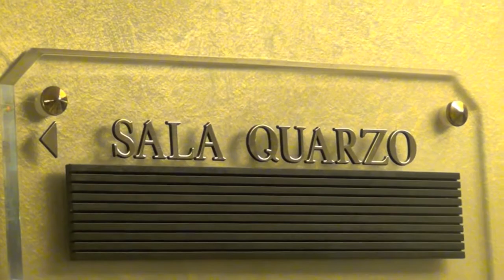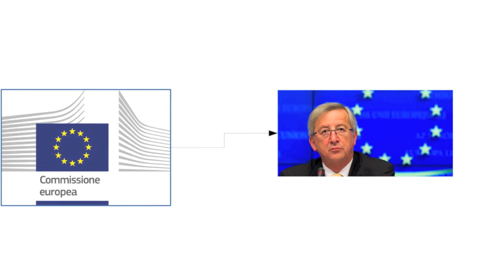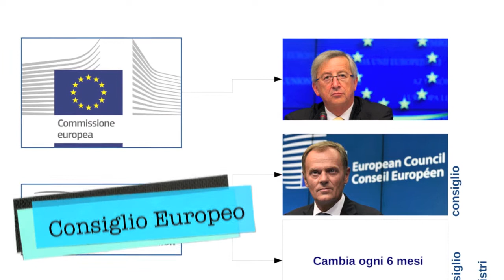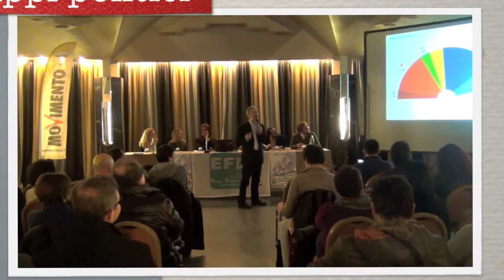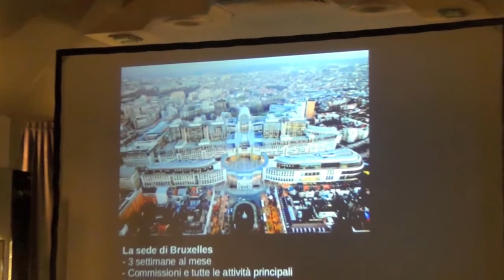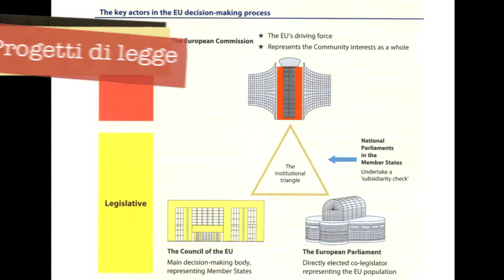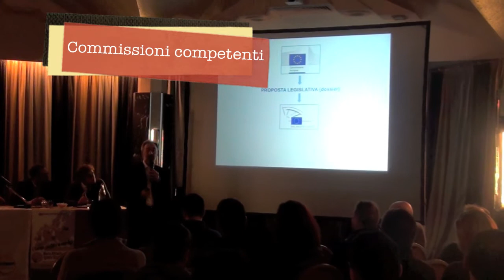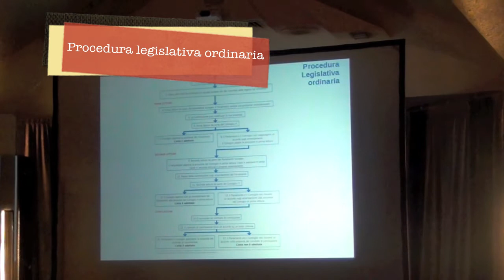L'Europa spiegata ai miei figli - Marco Affronte Ignazio Corrao